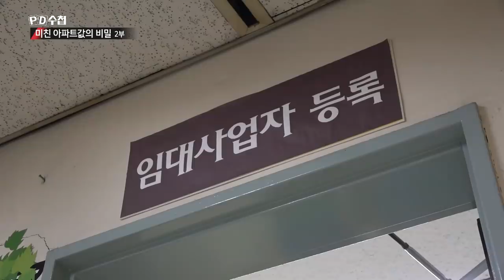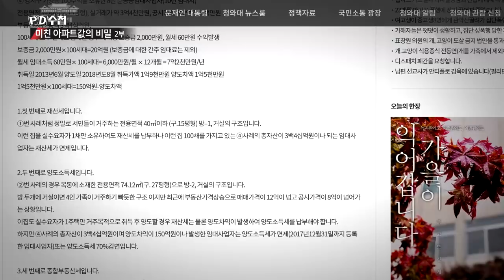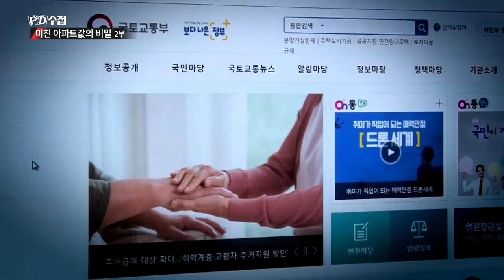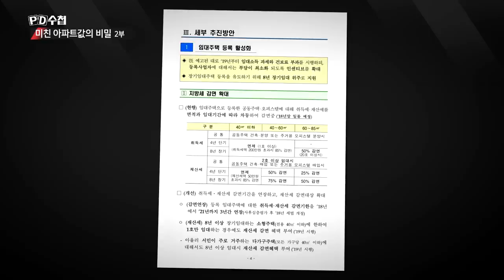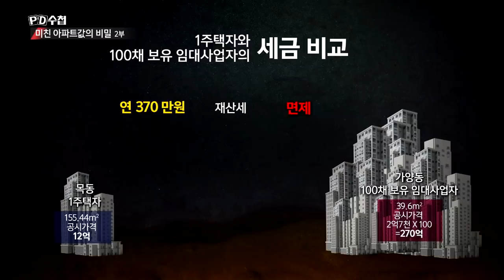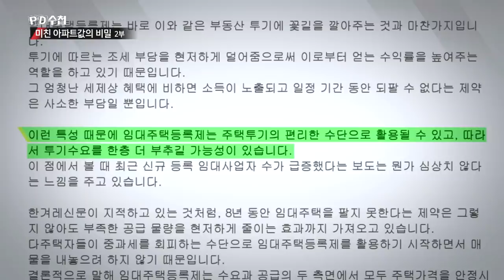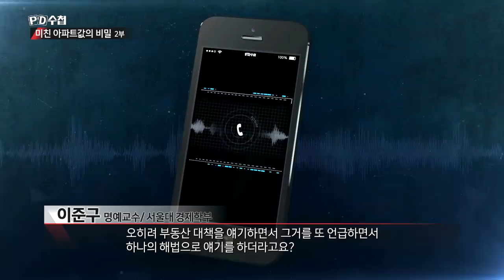부동산 문제를 악화시킨 임대사업자 등록 혜택